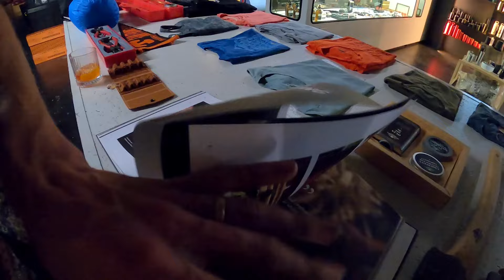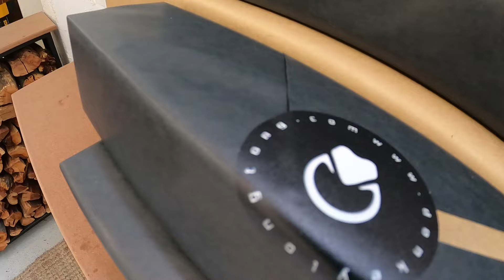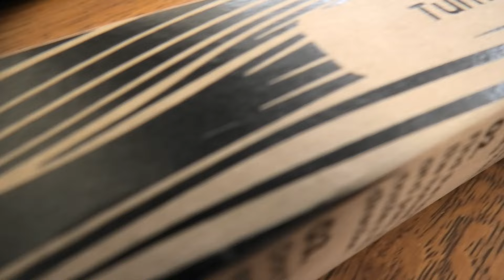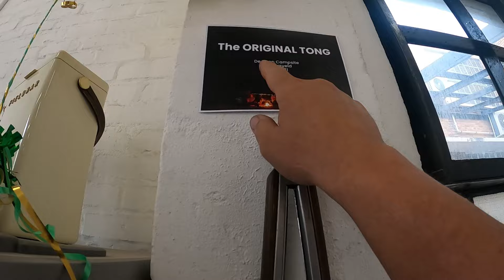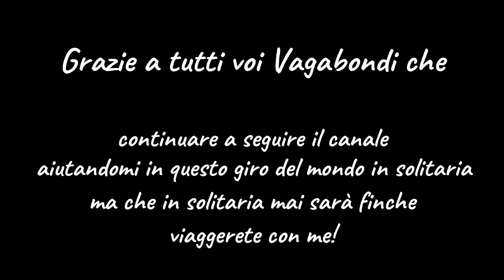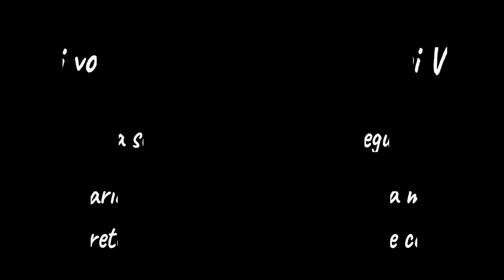#109 il PARADISO dell'OUTDOOR Bar Officina Negozio CAPE TOWN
Finalmente riesco a conoscere Marcel titolare della Donkey Long Tong. Lui mi porta ad una presentazione dei suoi prodotti una serata particolare in cui imparo anche un gioco nuovo. locale fantastico per noi appassionati di Outdoor riesco a trovare delle Marche e dei prodotti veramente unici e una collezione altrettanto unica. la mattina seguente visitò la piccola fabbrica anzi più un laboratorio in cui producono i loro Tong !

ENG
I finally get to meet Marcel, owner of Donkey Long Tong. He takes me to a presentation of his products on a special evening where I also learn a new game. fantastic place for us outdoor enthusiasts, I can find truly unique brands and products and an equally unique collection. the following morning he visited the small factory or rather a laboratory where they produce their Tong!

Ciao a tutti Vagabondi!!! Sono Roberto, mi piace vagabondare il mondo in solitaria, si, in solitaria... a bordo di un mezzo che non è solo una vettura, ma una famiglia. Se cercate un punto di vista alternativo, di chi ha scelto di viaggiare ma non capisce ancora perchè. siete sul canale giusto!!!

Seguitemi anche su tutti gli altri canali per non perdere nemmeno un momento di questa avventura!